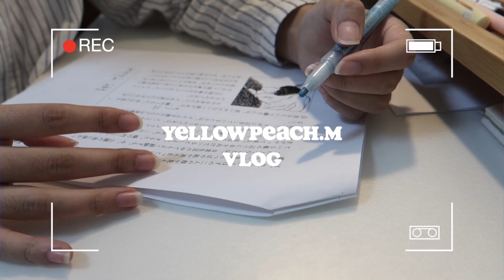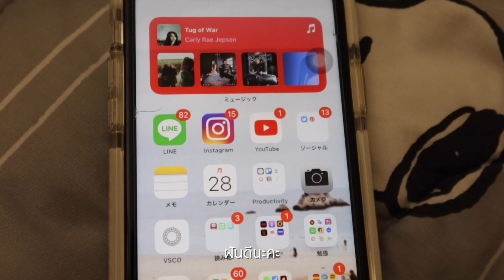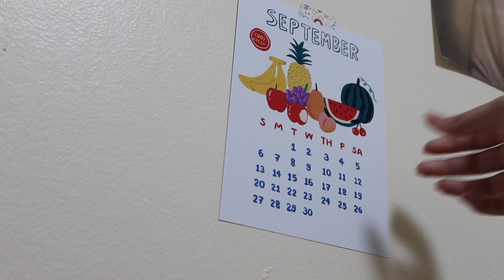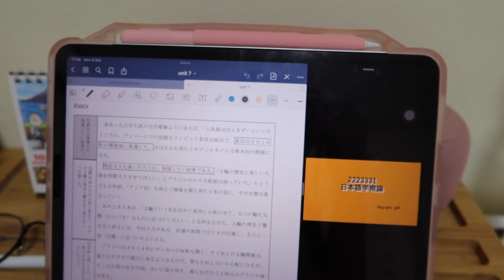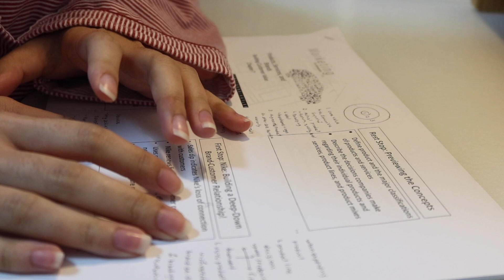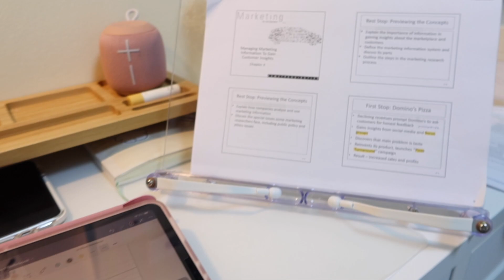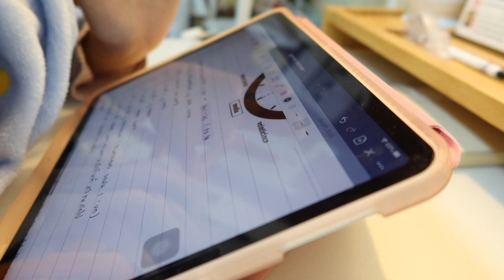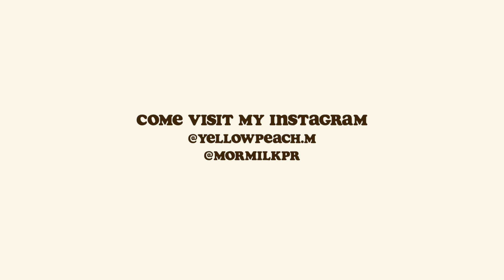study vlog ep.07 (ปี3 เอกญี่ปุ่นอักษรจุฬา) Productive Midterm Week+ my birthday | yellowpeach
Happy Halloween นะค้าบบบ เอาวล้อคมิดเทอมมาฝากกัน ;-)

I got love - ed mills
why don't you come over -stonekeepers, easton
as long as you stay - Wendy Marcini

For work : pls. contact via dm ig

--- About me ---
Name : Mormilk ( Paricha Laohamonthonkul)
Faculty of Arts, Chulalongkorn University (日本語専攻)
Age : 21 (1999)
Camera : Canon G7X markIII
Editing : Final Cut Pro